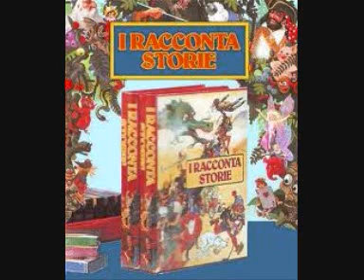I Raccontastorie n°3 - Il gufo e la gattina 2-8